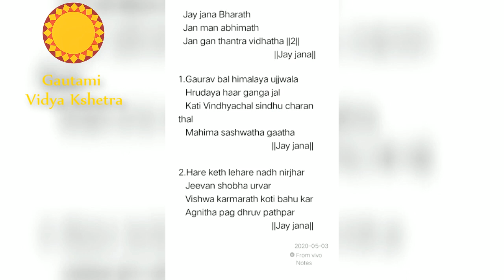Music class for higher school